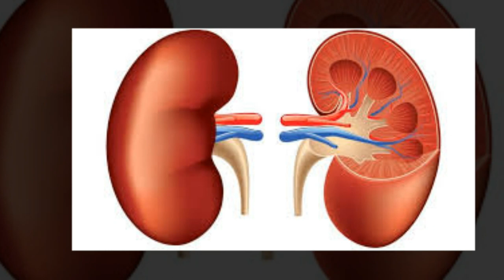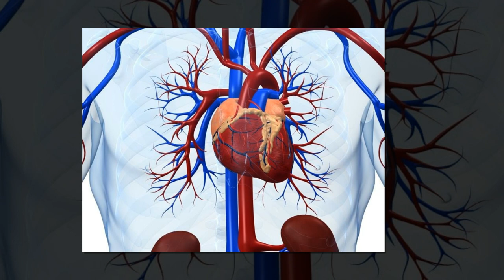గుండె వైఫల్యానికి కారణం ఏంటి! | Reasons For Heart Failure | Arogya Mantra